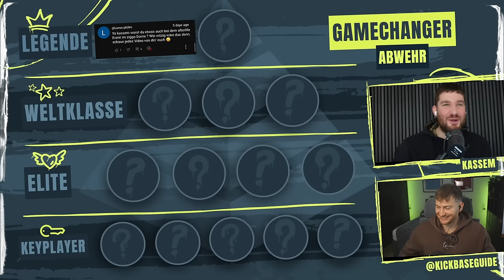Zweikampfking meets Flankenmonster: Der neue Abwehrboss der Bundesliga feat. Kickbase Guide 💥🛡️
In dieser Folge des Pyramiden-Rankings geht’s zur Sache! Gemeinsam mit Kickbase-Experte Tobi präsentieren wir die besten Verteidiger der Bundesliga. Wer sichert sich den Titel „Abwehrboss der Liga“? Taucht mit uns in die Statistiken, Stories und Insights zu den Verteidigern, die AKTUELL den Unterschied machen!

☞ LIGAINSIDER DAILY